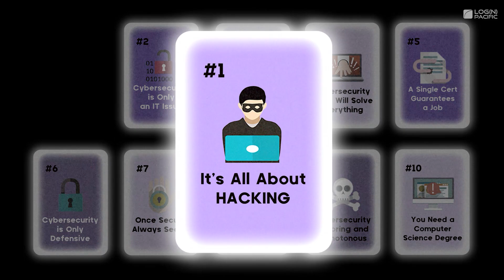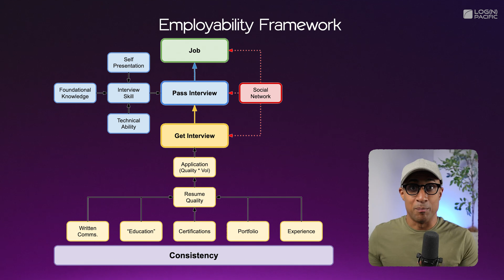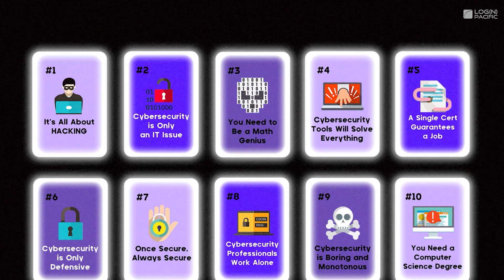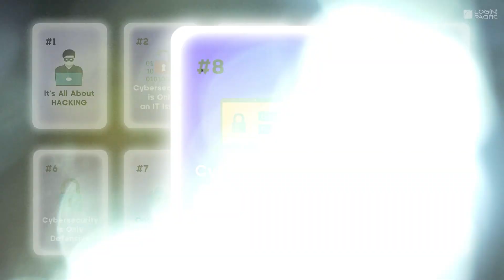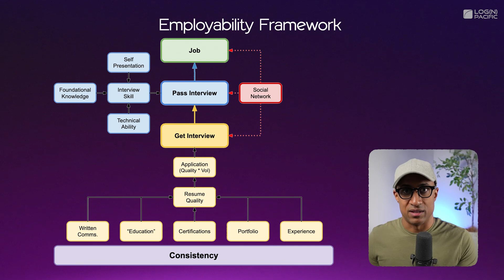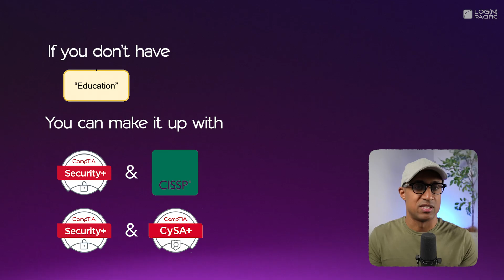10 Misconceptions About Cybersecurity (EXPLAINED)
00:10 #1 It's all about HACKING
00:28 #2 Cybersecurity is Only an IT Issue
00:44 #3 You Need to Be a Math Genius
01:03 #4 Cybersecurity Tools Will Solve Everything
01:49 #5 A Single Certification Guarantees a Job
02:16 #6 Cybersecurity is Only Defensive
03:01 #7 Once Secure, Always Secure
04:03 #8 Cybersecurity Professionals Work Alone
04:33 #9 Cybersecurity is Boring and Monotonous
05:06 #10 You Need a Computer Science Degree